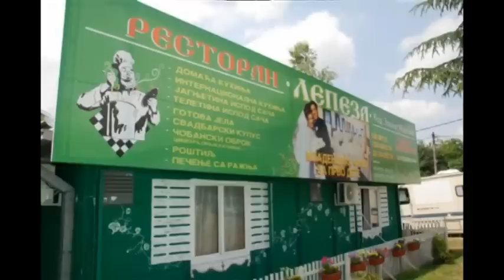rtvsloboda.avi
reklamni spot rtv slobode  . rtvsloboda,radio sloboda,dj sima,restoran lepeza, televizija, internet televizija